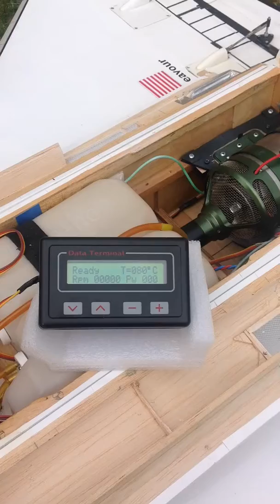RC Spaceshuttle Wren turbine auto start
RC Spaceshuttle Main Engine Start.First start of Wren 100 k pro after major modification and re-engine.Power has gone up from 5 kg from the MW54 to 10 kg from the 100 k-all from the same case size.